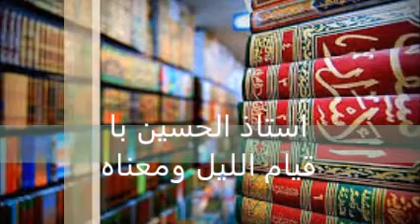Oustaz Alhousseyn Bah.Fii Quiyamu-la-yli.Prtie1.قيام الليل ومعناه